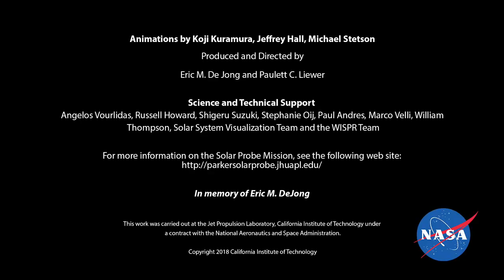הטכנולוגיה של פארקר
קרדיט: NASA's Goddard Space Flight Center The following video is a part of Haaretz news coverage.